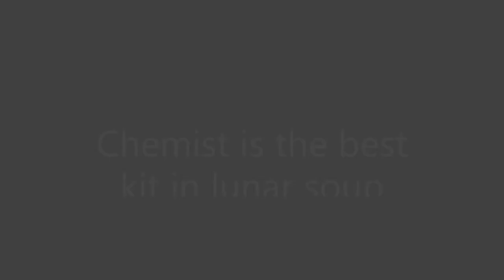Chemist Kit Gameplay | Lunar Soup PvP